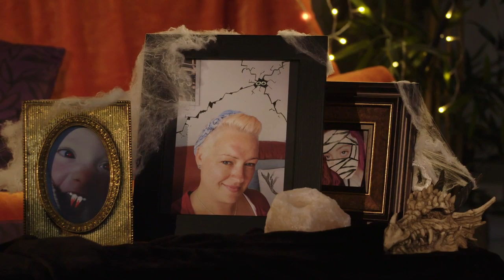Reeves - ACRYLIC HOW TO VIDEO (FIENDISH FAMILY PORTRAITS)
Create your own spooky take on a family portrait with this fun Reeves Acrylic paint activity.